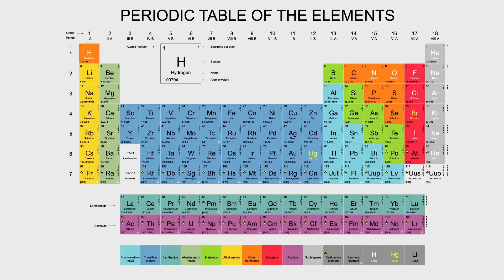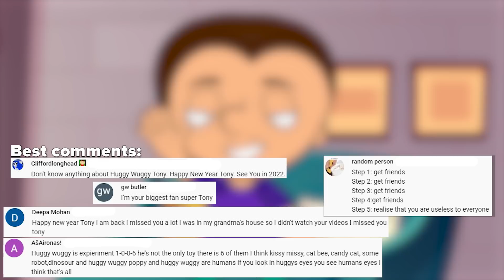Why do we Fart?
Do you know what flatulence is? What about meteorism? Those are all scientific names for regular farts, folks. We decided to sort it out, why do we fart? Why our farts are sometimes odorless and sometimes stink of death? Why is it that sometimes we silently break wind, and other times the sound of a fart makes the windows rattle? Why does fart smell bad and why do we fart so much? You will find answers to all these interesting questions in this video. You can also watch a funny video from JunyTony - Song and Stories on this topic, but then. Have a nice watching!